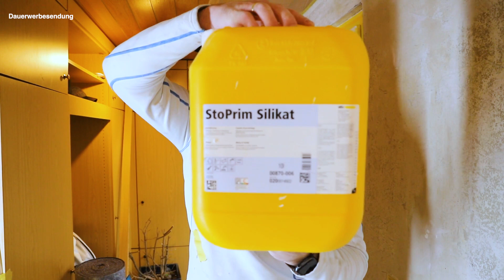Wand spachteln und streichen nach dem Schimmel entfernen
Schimmel will wirklich niemand im Haus. Sollte er dann doch mal in einer Ecke auftauchen, muss man die Ursache beheben. Mit der richtigen Spachtelmasse und Farbe habt ihr dann erstmal ruhe. In diesem Video zeige ich euch, was man bei der Sanierung von Schimmel Wänden beachten muss und wie ihr wieder eine saubere und schimmelfreie Wand bekommt.

Material, dass ich diesem Video verwendet habe...

✅ Suchst du einen Wandprofi in Mannheim und Umgebung?

Viel Erfolg beim streichen!
Der Wandprofi